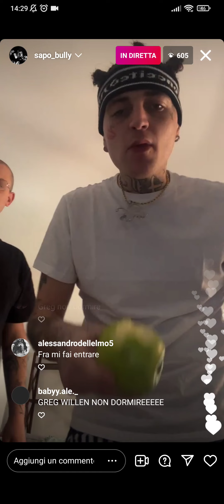SAPOBULLY - CRAZY (SPOILER INEDITO NUOVO ALBUM)